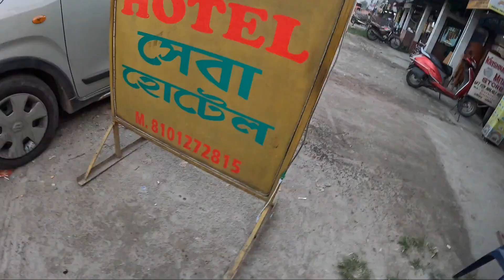GoPro 13 bata ajuko mero vlog 💰🤑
Naya GoPro 13